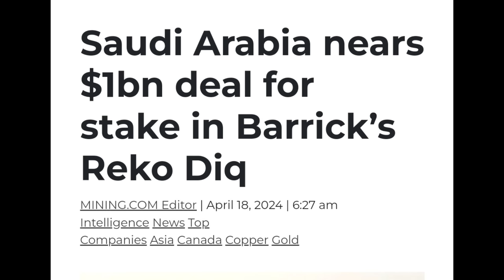Pak Media hamari akhri umid bhi inhone bech Diya saudi ne chuna lagaya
pakistan hand over reco diq gold mine toh saudi arabia

About channel